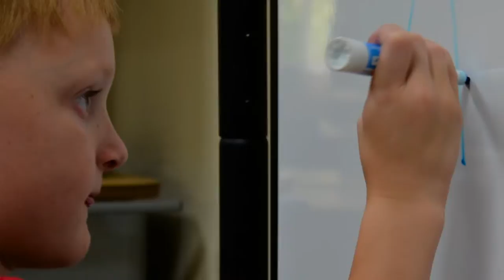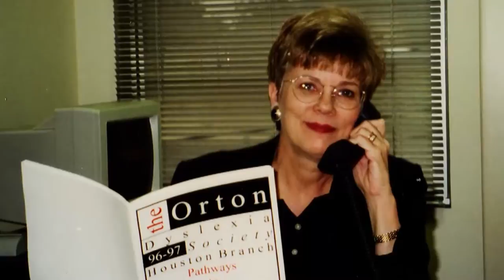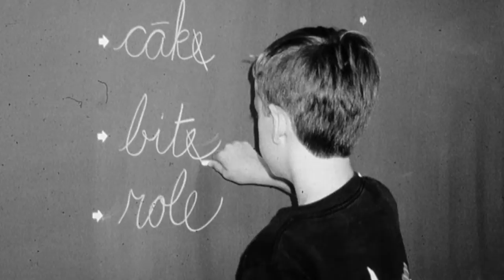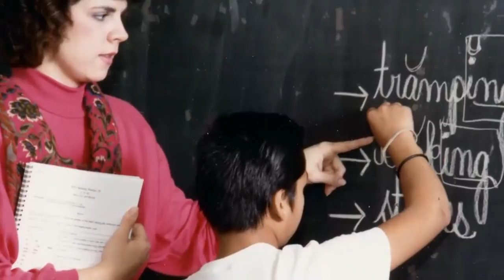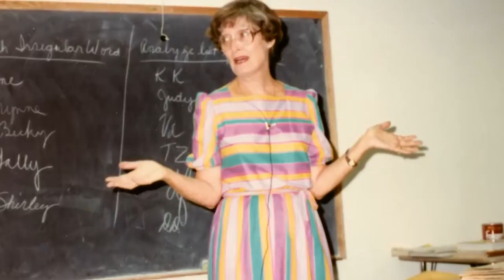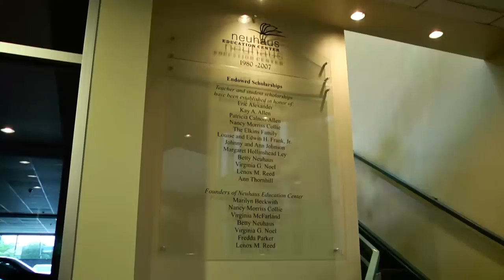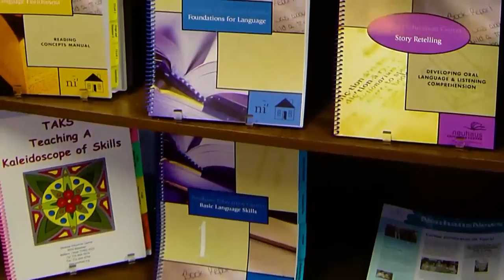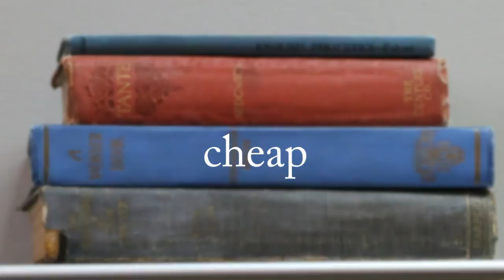Neuhaus Education Center History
The Neuhaus Education Center in Houston is one of the nation's premiere resources for providing resources for the teaching of reading. This video highlights their mission and their history.